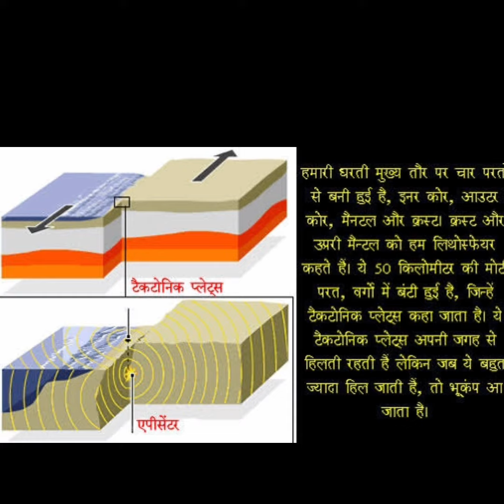भूकंल क्यु और कैसे आता हैं और रोचक तथ्य और ( 6 fect )